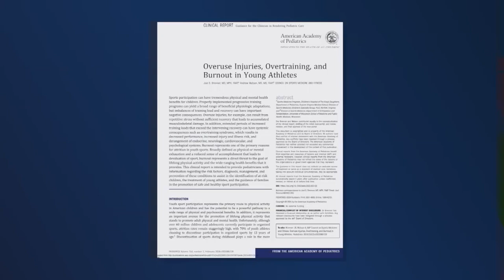'Too competitive at too young of an age': The dropout rate in youth sports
The number of young athletes who quit organized sports altogether by their teenage years, might surprise you.